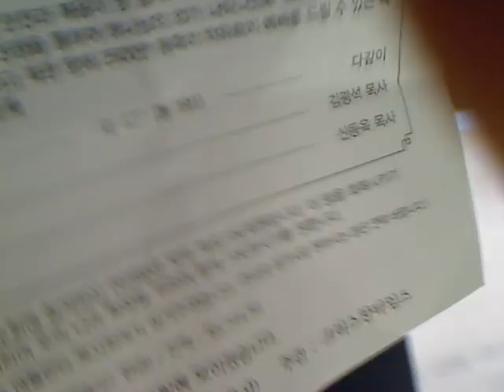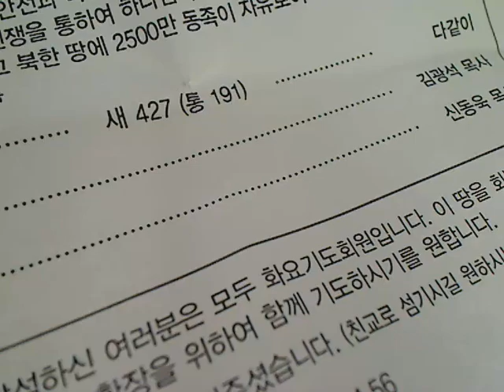HOM taekwang center Tuesday is everybody praying included atlanta